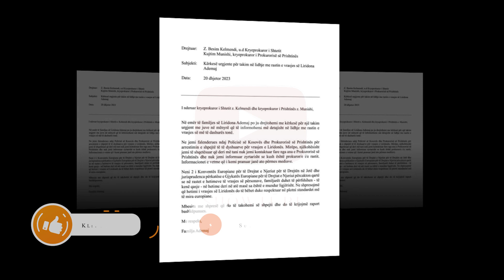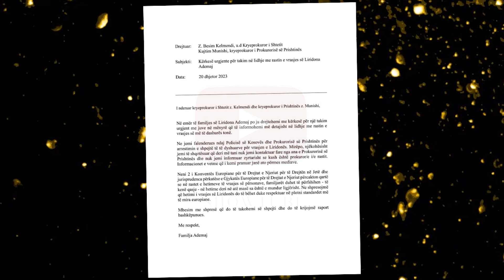Vellai i Liridona Ademajt ka nje kerkese per Drejtesine e Kosoves...